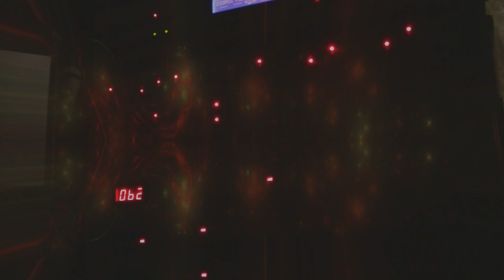phrozenlight - Mettle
some lost moments